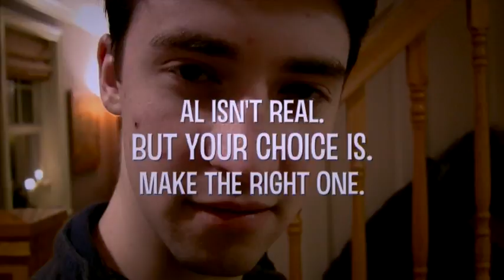KIS 2017 - Montgomery Blair HS - First Place